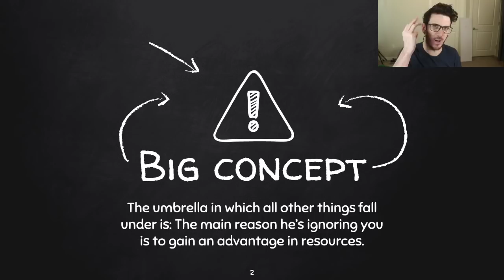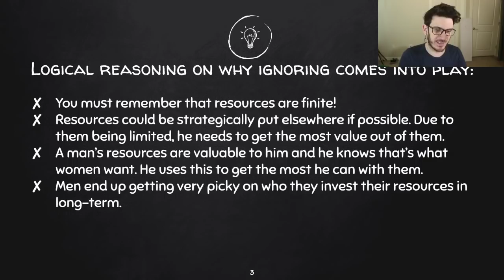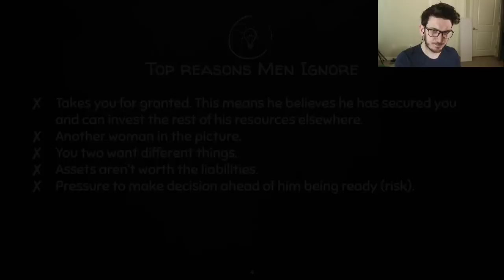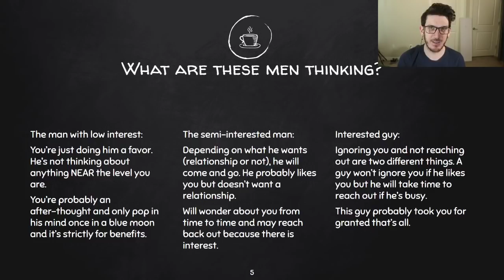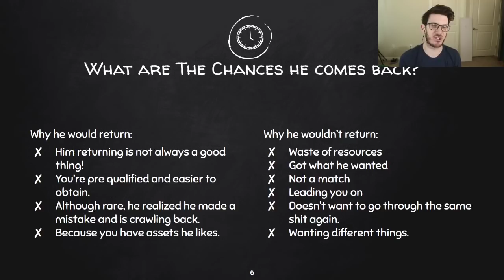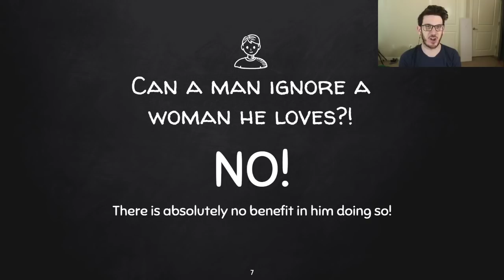The Ultimate Guide On Men Ignoring You. Why He Does It And What He's Thinking!